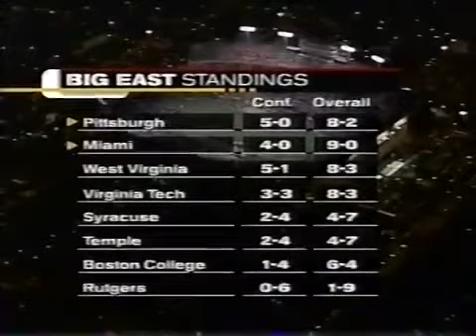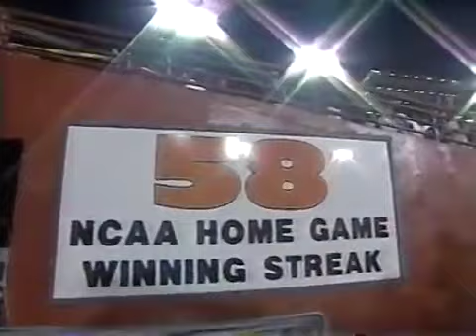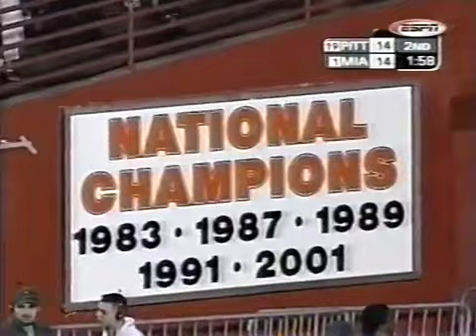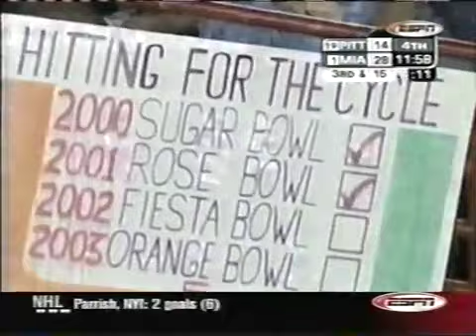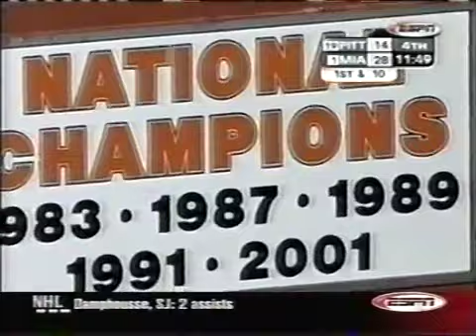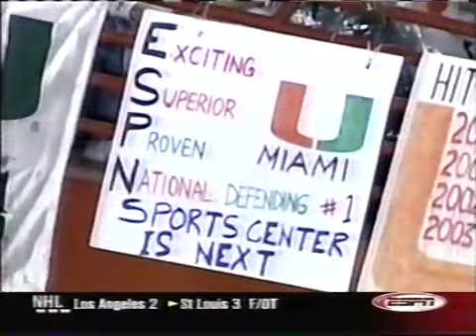2002 Miami Hurricanes vs Pittsburgh Highlights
Nov 21, 2002. Miami beats Pittsburgh 28-21 at the Orange Bowl. This Broadcast is from ESPN.

Nov 9,2002. Miami beats Tennessee 26-3 in Knoxville. This Broadcast is from CBS.

Nov 29,2003. Miami travels to Pittsburgh and defeat the Panthers 28-14. This Broadcast is from ABC.